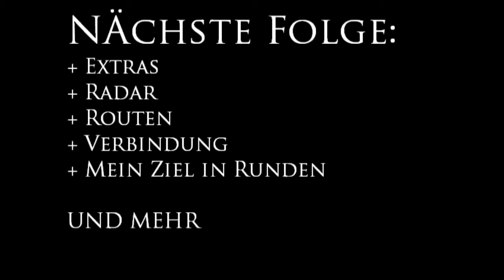Mein Spielstil in CoD #1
Hab mir gedacht ich bringe euch ma meinen Spielstil näher und gebe euch nochn paar Tipps ;) Hoffe es gefällt euch!
Teil 2 kommt Morgen